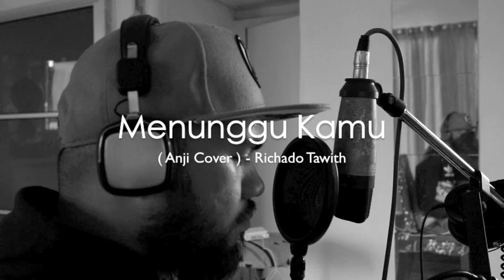ANJI - Menunggu Kamu ( Richado Tawith ) cover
Menuggu Kamu by
anji ( Richado Tawith cover )

@jhacoustic ( thank you for all of your awesome minus one )